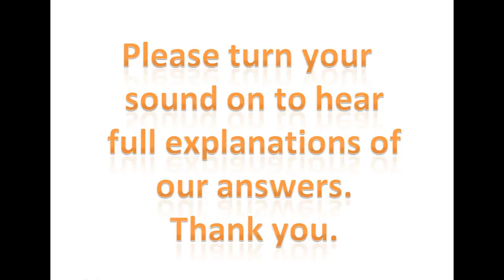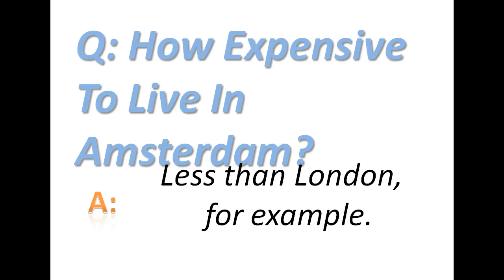How Expensive To Live In Amsterdam?